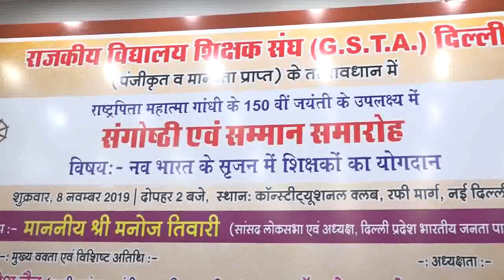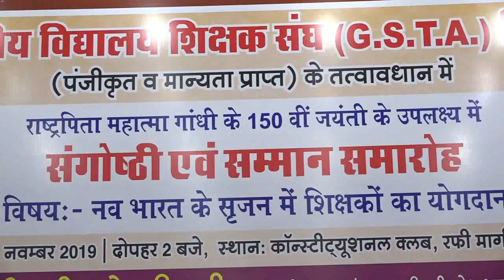Goverment School Teachers Association awards at constitution club Delhi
दिल्ली के कॉन्स्टिट्यूशन क्लब में आज दिल्ली के सरकारी स्कूली टीचर्स को उनकी सेवा और सम्मान के लिए गोवर्नमेंट स्कूल टीचर्स असोसिएशन ने सम्मानित किया.बड़ी संख्या में आये सरकारी स्कूलों के अध्यापको ने आज यंहा सम्मानित किया गया इस मौके पर सरकारी स्कूलों में पढ़ाने वाले शिक्षकों ने दिल्ली सरकार की जमकर पोल खोली किसी ने केजरीवाल पर निशाना साधा तो किसी ने स्कूलों की हालत की पोल खोली
इन अध्यापको की नाराजगी इस बात को लेकर ज्यादा थी की जिस शिक्षा निति का बखान करते हुए दिल्ली के मुख्यमंत्री थकते नहीं है उसमे असल में बहुत ज्यादा सुधार की आवश्यकता है
इस मौके पर गोवर्नमेंट स्कूल टीचर्स असोसिएशन के जेनरल सेक्रेटरी  राजवीर यादव ने कहा की सरकार की नींद हमेशा ही लेट खुलती है स्कूलों में मास्क तब बांटे गए जब प्रदूषण कम हो गया जब हालत ख़राब थे तब केवल एक दो ही स्कूलों को मास्क बांटे गए थे.उन्होंने कहा की एक दो स्कूलों को छोड़कर आज भी बाकि सरकारी स्कूलों के हालत जर्जर ही है